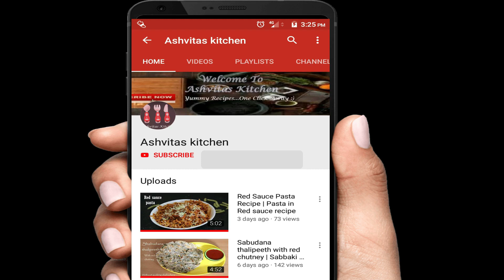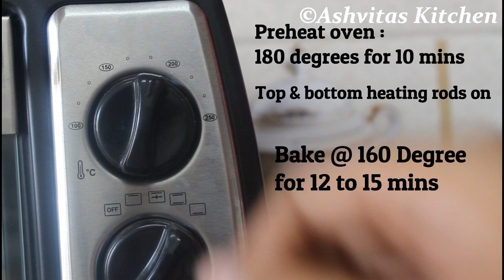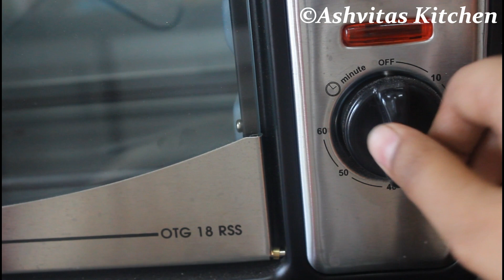Atta Pizza in Oven | Healthy Wheat Pizza |100 % गेहू के आटे का पिज़्ज़ा | No Maida | Ashvitas kitchen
Lockdown special 100 % Atta Pizza | Healthy Wheat Pizza |गेहू के आटे का पिज़्ज़ा | No Maida No Butter
        Try this healthy and tasty whole wheat pizza , this lock down and everyone at your home will be just happy !

Hello friends, Welcome to Ashvitas Kitchen